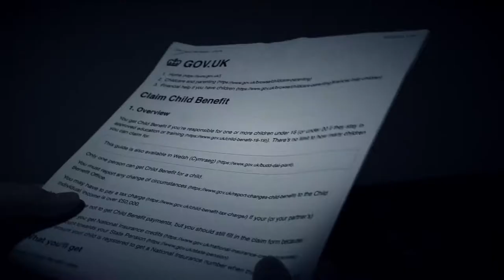Dismember (2019 Short Film) - A level Moving Image Arts